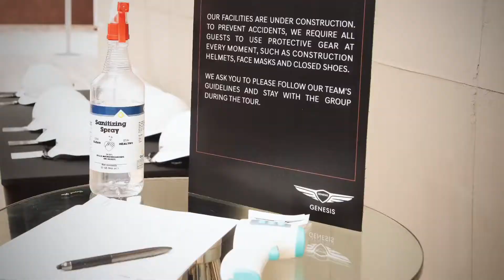Génesis PR - Eventos Cascos - SlideShow - June2020